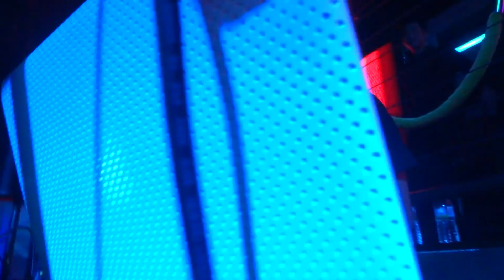CHRISS VARGAS 24 @ ASSETERIA @ ARENA NYC February Overground 2013 Boomboxglobal Atmosphere YBT NY